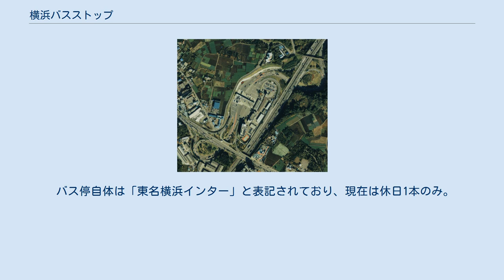横浜バスストップ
バスポールがそのまま残されていた旧・横浜バスストップ（2010年12月） 国道16号相模原方面（西側）からの入口と、同保土ヶ谷バイパス方面（東側）への出口のアプローチ線を結ぶ細い道路（第二跨道橋）に横浜バスストップは存在していた。
国土交通省 国土地理院 地図・空中写真閲覧サービスの空中写真を基に作成 横浜バスストップ（よこはまバスストップ）は、かつて神奈川県横浜市緑区の東京都町田市との境界付近、東名高速道路横浜町田インターチェンジに併設されていた、東名ハイウェイバスのバス停である。
「東名横浜」と表記されていた。
 国道16号相模原方面（西側）からの入口と、保土ヶ谷バイパス方面（東側）への出口のアプローチ線を結ぶ第二跨道橋上にバス停が設置されていた。
 横浜インターチェンジ（現在の横浜町田インターチェンジ）の出口を一旦出てからバス停に寄り、再び高速に入るという構造のため、出口付近での渋滞に巻き込まれることが多かった。
この渋滞回避のため停車する便は元々少なく、また徐々に本数が減らされて末期は急行便数本のみの停車となり、横浜青葉インターチェンジ開通から1年後の1999年に廃止された。
 廃止後はハイウェイバス専用の車道にフェンスが張られ、歩行者が立ち入りできなくなっている。
なお、現地には長らく開業当初からの標識類（画像参照）が残されていたが、2018年に撤去された（以降はNEXCO中日本が保管しており、イベント時の展示実績もある）。
 東京都町田市にある東名横浜町田インター停留所が、一般道では至近の停留所となるが、本数は極めて少ない。
また周辺は自動車販売店や工場、ラブホテルが立ち並ぶ地域である。
 バス停自体は「東名横浜インター」と表記されており、現在は休日1本のみ。
かつては、鶴間駅東口から当停留所を経由して再び鶴間駅東口へ戻る「間05系統（神奈中担当）」も運行されていた。
 国道16号上にあり、若葉台中央方面のバス停の真向いに当停留所が存在していた。
なお、鉄道では東急田園都市線の南町田駅（現在の南町田グランベリーパーク駅）が最寄り（約1km）となる。